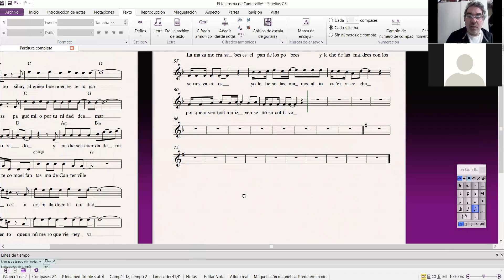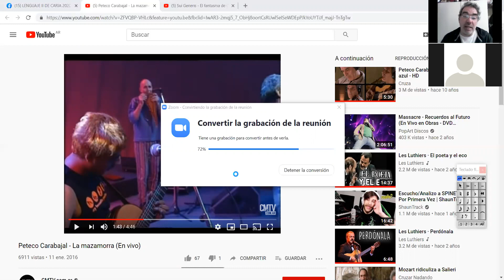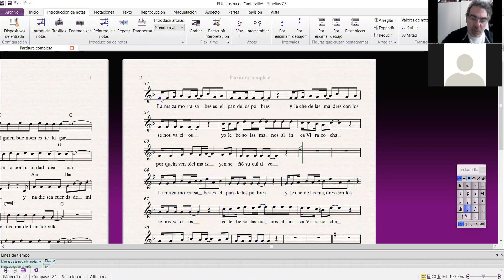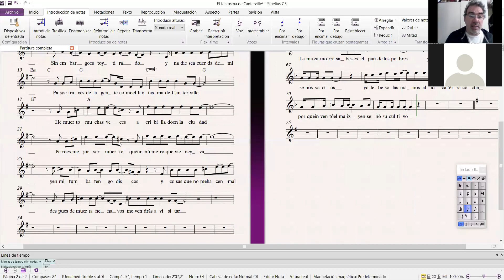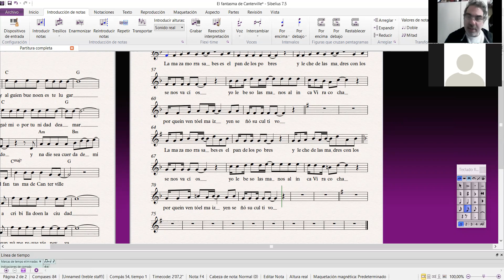Clase lenguaje II 6/10/ 2020 .Parte 2 Modulación directa.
Análisis de las modulaciones que se producen en la canción Digo la mazamorra.